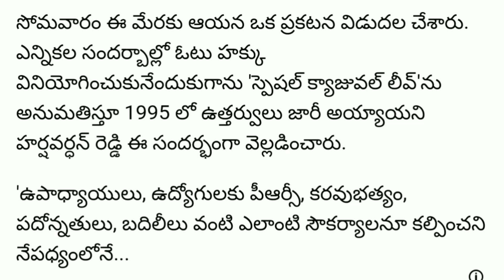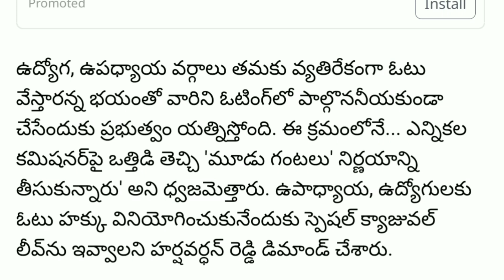ఉద్యోగుల వ్యతిరేక ఓట్లకు భయపడే లీవు ఇవ్వట్లేదు...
all employees news Andhra Pradesh and Telangana state government employees news